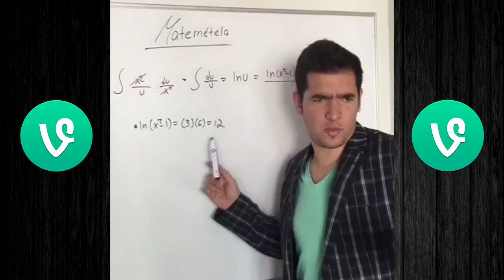Juanpa Zurita - ★ All of 2015 Vines Compilation #1 ★ (Jan.Feb.Mar) (HD)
Juanpa Zurita - ★ All of 2015 Vines Compilation #1 ★ (Jan.Feb.Mar)